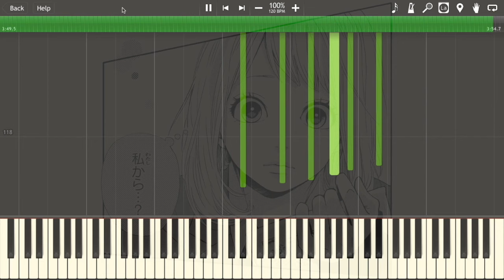Mirai - Orange (Synthesia Piano Solo)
I upload NEW music to Spotify, Apple Music, and others!

This song can be heard in:
Anime Music Collection: Piano Solo, Vol.4 by Kenzie Smith Piano